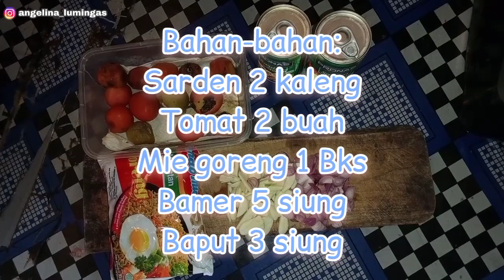MASAKIN SUAMI UNTUK SARAPAN PAGI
Silas M

                  Diary si Matthew